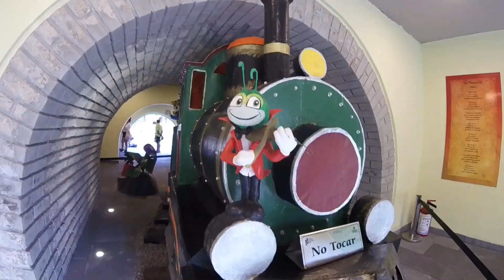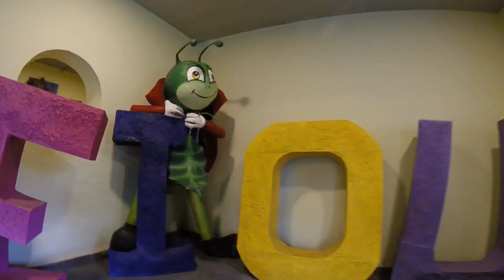Visitando Orizaba: Museo Cri Cri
Visitamos el museo de Cri Cri en Orizaba Veracruz,